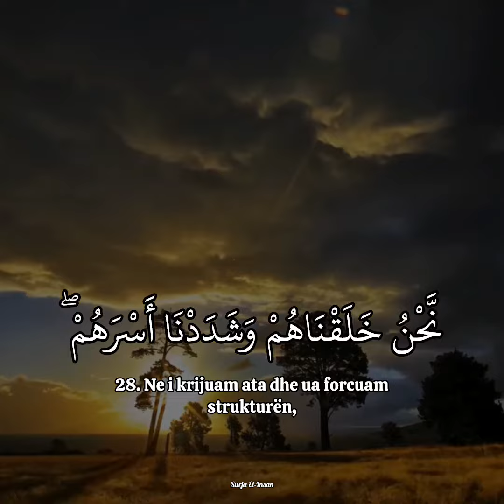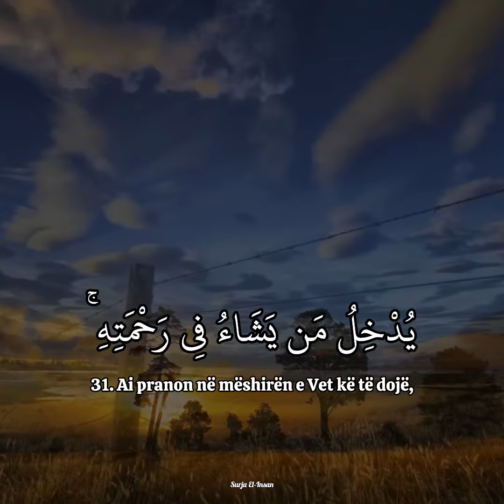Surja El-Insan, ajetet 27-31.